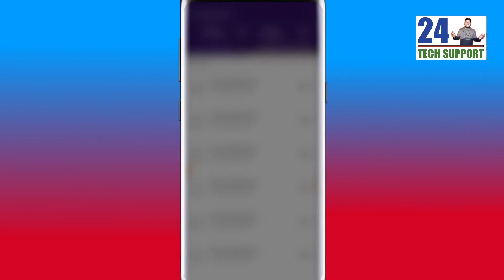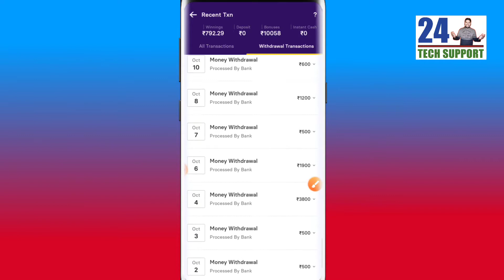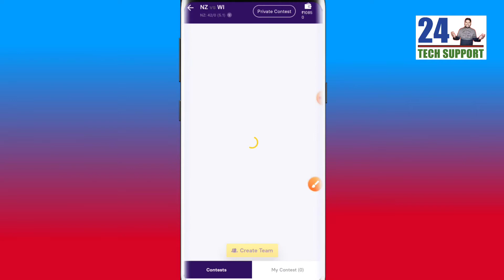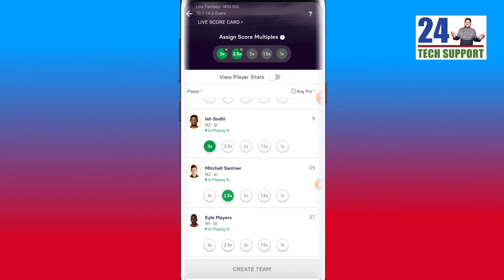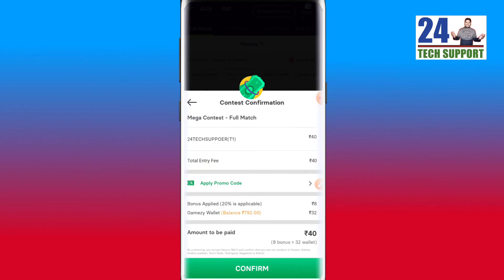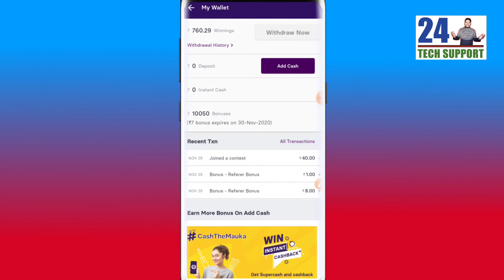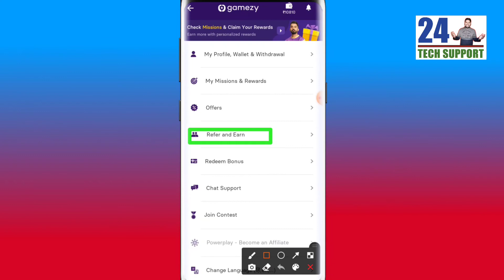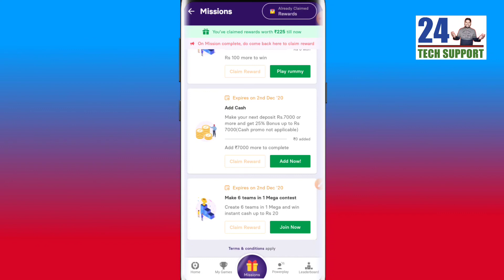Gamezy App || gamezy App se paise Kaise kamaye || How To Play Live Fantasy Cricket - Earning App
gamezy fantasy cricket App se paise Kaise kamaye, how to earn money from gamezy fantasy cricket,